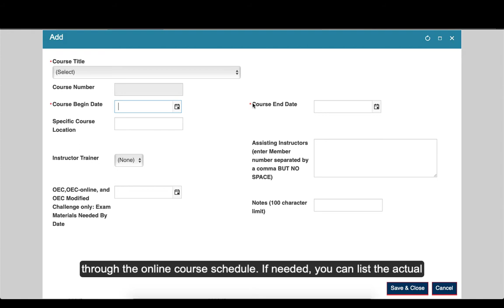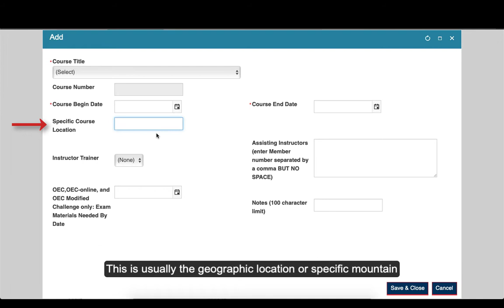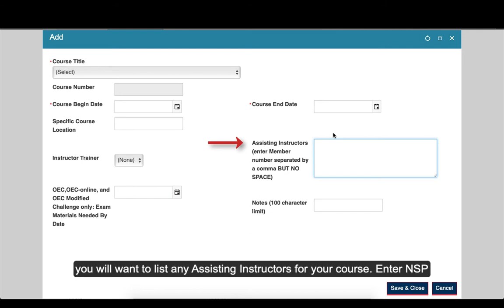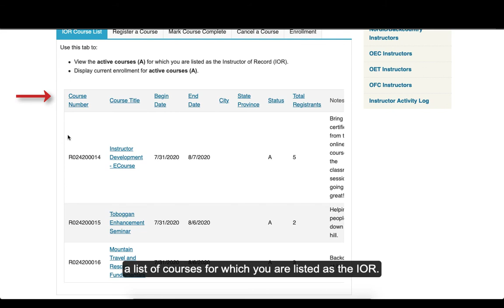NSP How to Register a Course